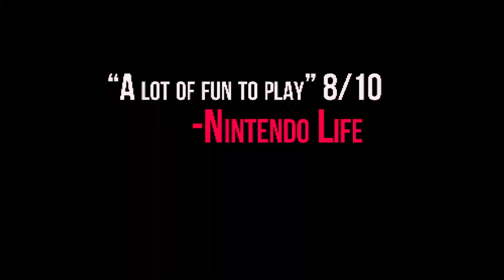SuperEpic - Limited Editions Trailer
SuperEpic: The Entertainment War
Bashing greedy gaming conglomerates and scummy micro-transactions has never been this fun!

Join a raccoon and a llama in their quest to save videogames as we know them! SuperEpic is a Metroidvania style action-adventure game filled with humour and satire. The gameplay is nonlinear and fast-paced, with exploration and combo-based combat being the weapon of choice against the evil RegnantCorp, trying to control minds through abusive micro transactions.

Features:
- Classic story-driven mode with handcrafted levels and multiple endings
- Gorgeous 16/32 bit era cartoon sprites
- RPG like weapon and armor upgrading system, with tons of items to collect and discover
- Extensive combo-based combat system
- An unlockable procedural "rogue-lite mode"
- Optional cross-media content
- Fast paced non-linear exploration